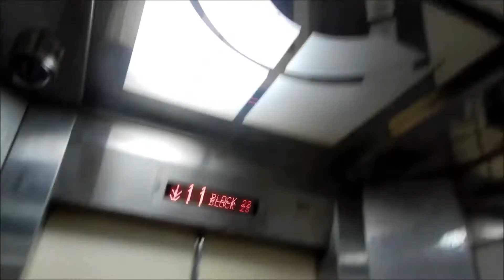Fujitec Traction Elevator at Block 23 Bendemeer Road HDB, Singapore (Lift A)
Standard style of Fujitec elevator in a HDB flat. This is Lift A which stops on all floors.

Capacity: 10 Persons/680kg
Floors served: 1-12 (12 floors)
Buttons: Dewhurst US90-15
History: Original